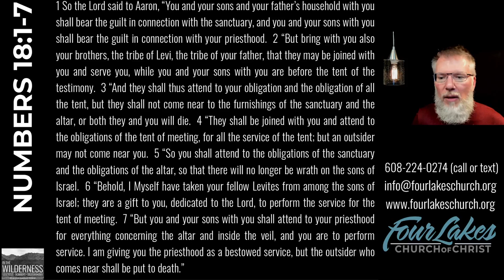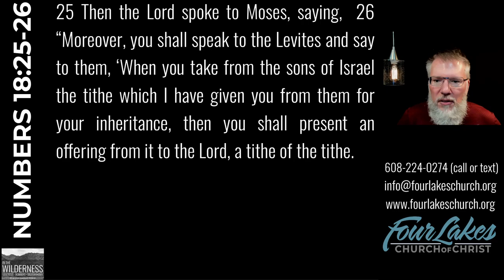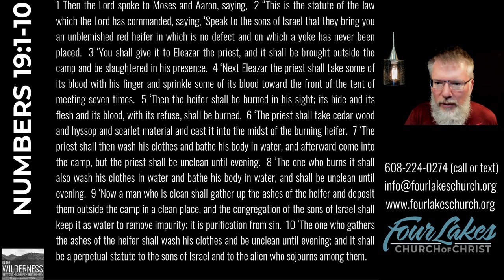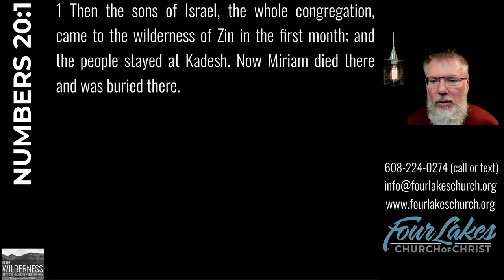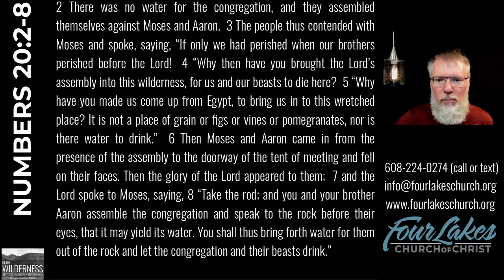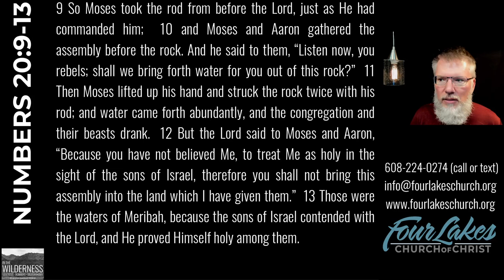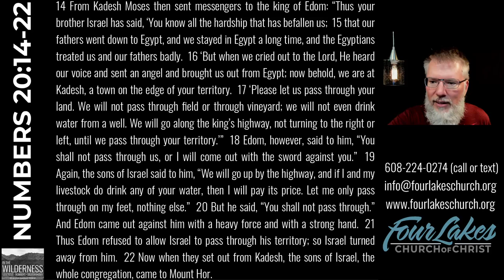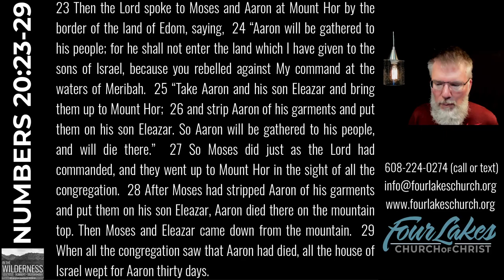NUMBERS 18-20 (2024-09-04)